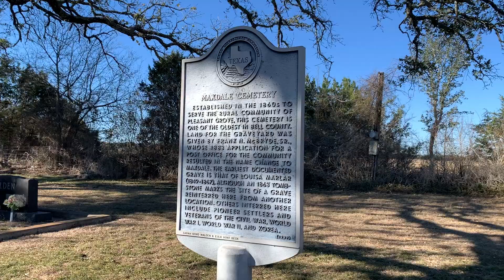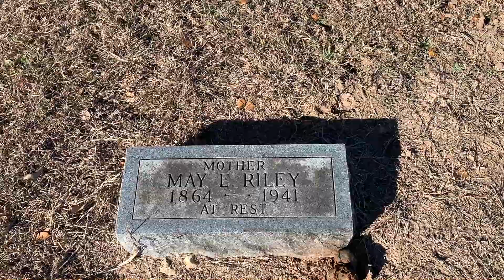Verifying the Riley location in the Maxdale cemetery.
Searching for graves in country cemeteries. Join me for the search.